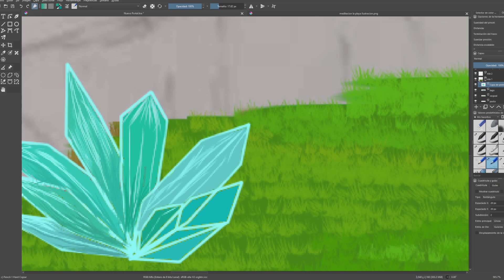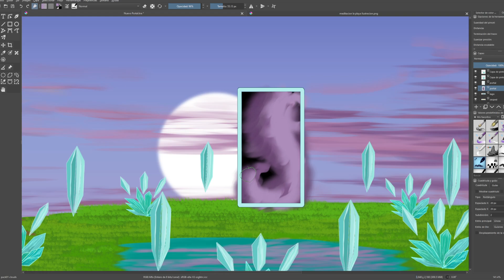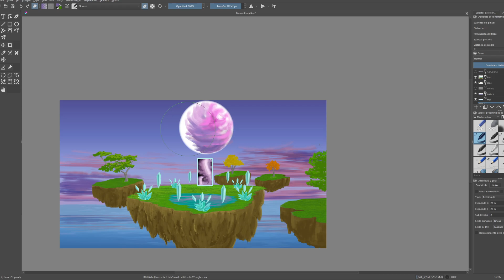Mundo Aparte PRT 2 / FANTASTIC ATMOSPHERE /SpeedPaint Krita /ALEJANDRO MALCISNE ART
Pag:   / alejandromalcisneart

dijital art, krita speedpaint, dijital art edit, krita art, Relaxing dijital art, Coloring dijital art, draw whit me dijital art, creative art inspiratioon,